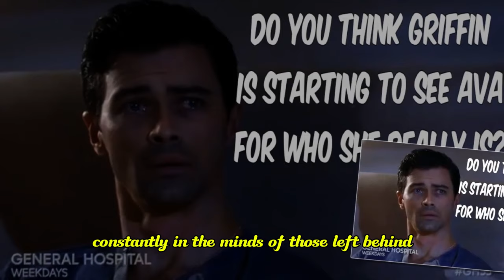Drew accuses Alexis of forging Sam's will to avoid raising Scout | GH Spoilers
Drew accuses Alexis of forging Sam's will to avoid raising Scout